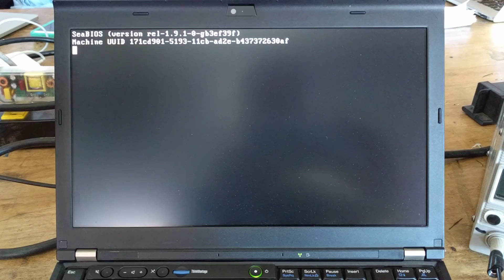X230 CoreBoot startup